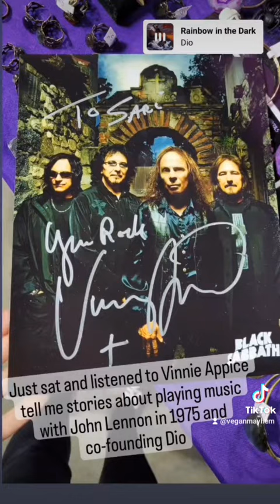Vending at the NJ Punk Rock Flea Market